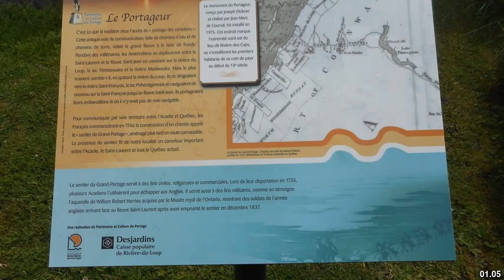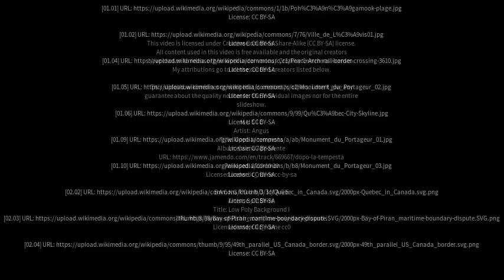Best places to visit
Best places to visit - Pohénégamook (Canada) Best places to visit - Slideshows from all over the world - City trips, nature pictures, etc.